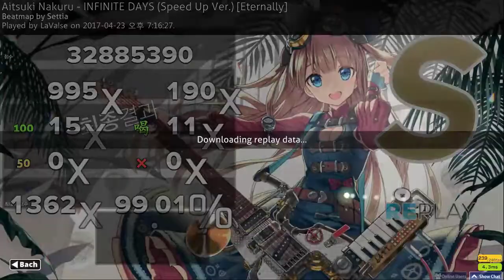infinte days(speed up ver.) (La Valse)